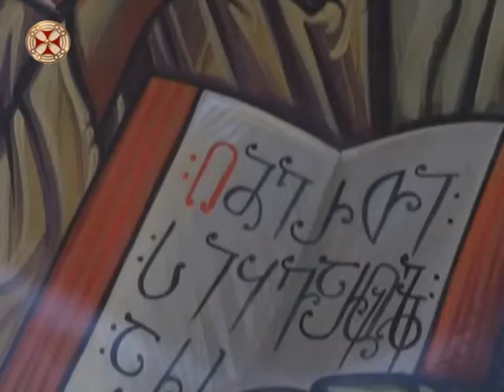წმინდა იოანე ღვთისმეტყველის ტაძრის დღესასწაული